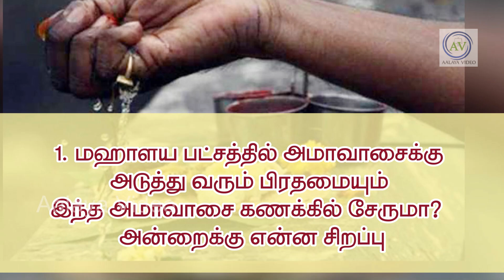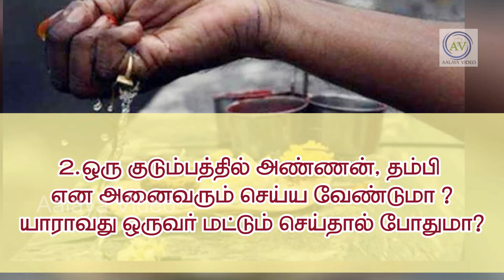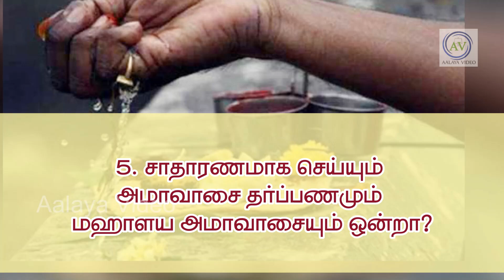ஒரு வீட்டில் அண்ணன் தம்பி அனைவரும் செய்யணுமா? பெண்கள் மாதவிலக்கு காலத்தில் செய்யலாமா?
ஒரு வீட்டில் அண்ணன் தம்பி அனைவரும் செய்யணுமா? பெண்கள் மாதவிலக்கு காலத்தில் செய்யலாமா? Mahalayapaksha 2020 FAQS in Tamil @aalayavideo

மஹாளய பட்சம் பிராமணர்களுக்கு மட்டும் தானா?

2 முக்கியமான விஷயங்கள் ராகு கேது தோஷமும் மஹாளயத்தின் அவசியமும் வாழைக்காய் தான் தரணுமா? @aalayavideo   - Periyava